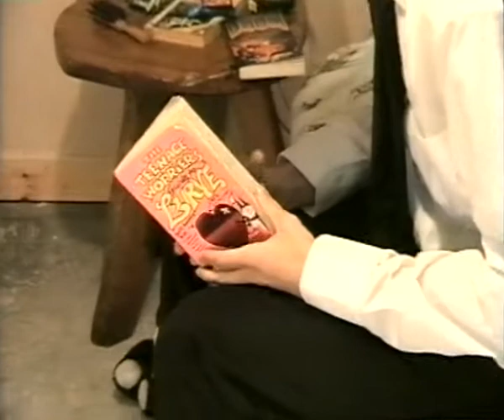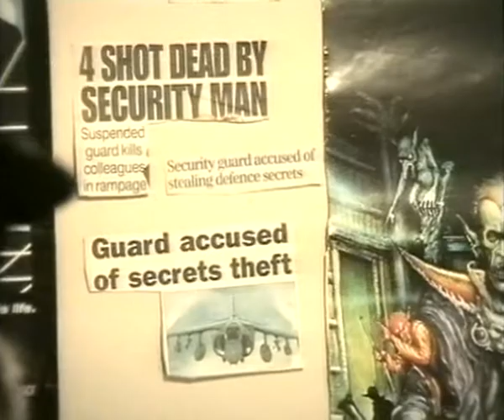The Derek Turnbull Experience (eXtreme Films)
Spend some quality time with former Vanilla Ice bodyguard, turned Iceland security guard, Derek Turnbull as he assaults customers, fondles a turnip, and embarks on a nervous breakdown. A feel good fly-on-the-wall documentary. Fun for all the family!

Made in 2001 by eXtreme Films. This pre-dates "The Office".